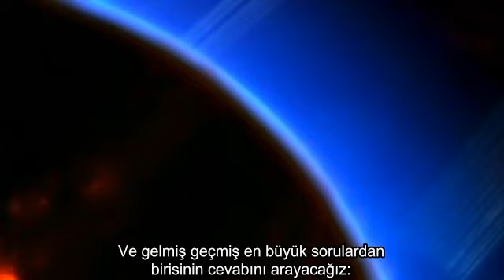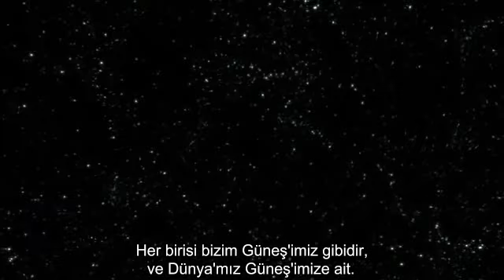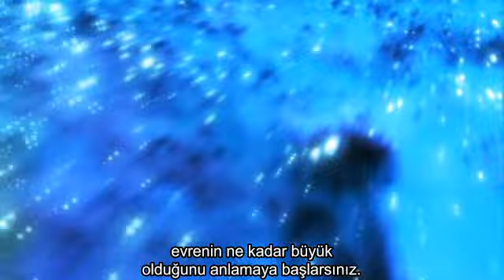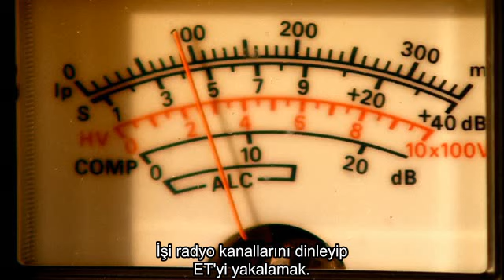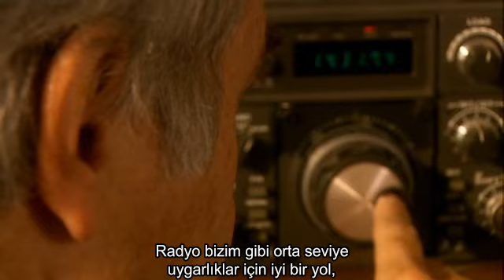BBC Space Belgeseli 04.Are We Alone (Yalnızmıyız) BL 01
BBC Space Belgeseli - 04 Are We Alone (Yalnızmıyız) Bölüm 01